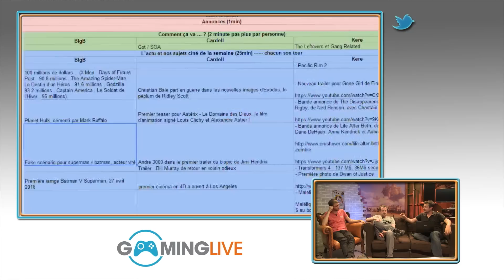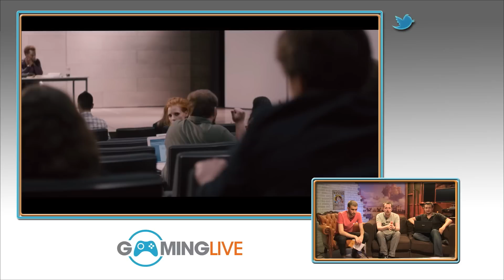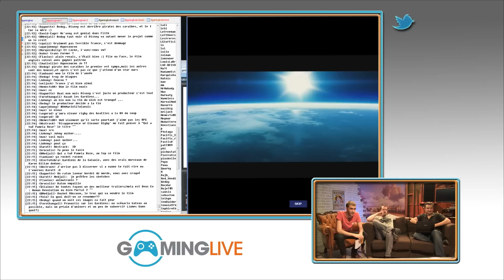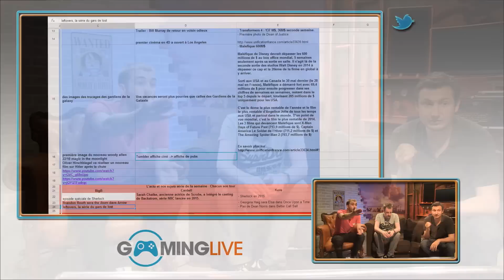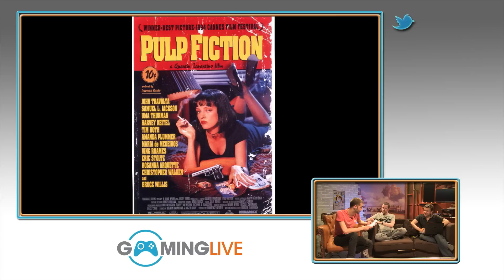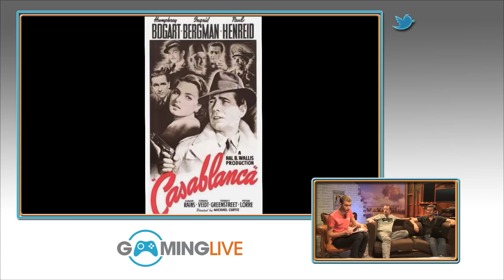Cult'n'Click #02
Du ciné, des séries, des coups de coeur, des coups de gueule, de l'actualité, un trio, un canapé et un fauteuil, c'est Cult'N'Click, le rendez-vous des écrans, petits et grands. Avec BigB, Cardell et Kere.